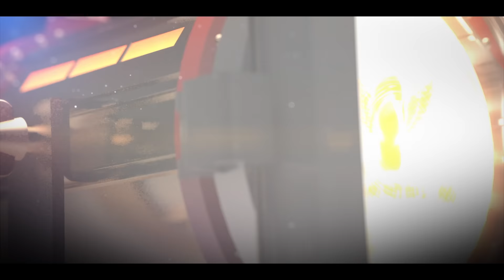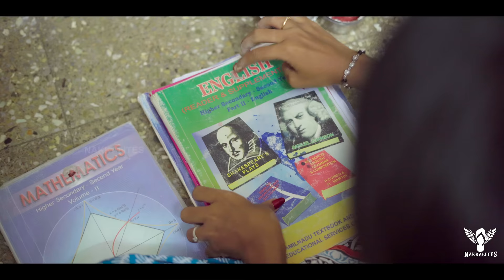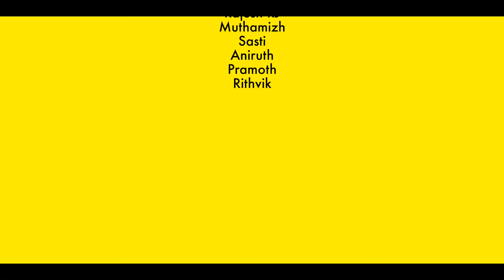Aayutha Poojai Alaparaigal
Direction
Vishnu Priyan

Script
N. Krishnakanth

Cinematography & Grading
Santhosh Kumar

Editing
Kannan Balu

Sound Design
Jothinathan

Live Sound
Sivan Moorthi

Asst.Direction
Boobalan
Gomathi Shankar

Asst.Cinematography
Arun
Barath Raj
Sainath

Production
Dinesh

Cast
Savithri
Niveditha
Shree Aarthi
Surekha
Jayalakshmi
Sasi Selvaraj
Sasti
Kavi
Muthamizh
Rajesh RJ
Dinesh KR
Aniruth
Promoth
Rithvik

Thanks To
Mr. Selvaraj
Kalamani

Produced By
Erumbugal Network